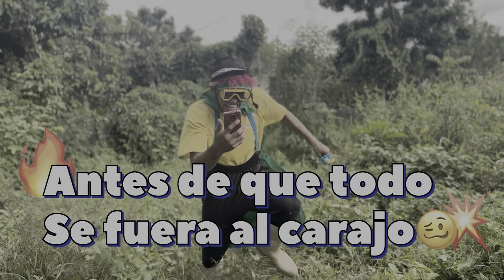SUPER HULK ( parte 2 ) * Marquilio y sus ocurrencias *💪🏾🐸